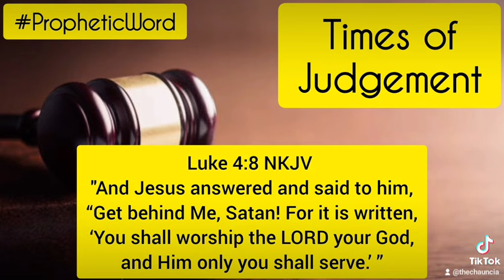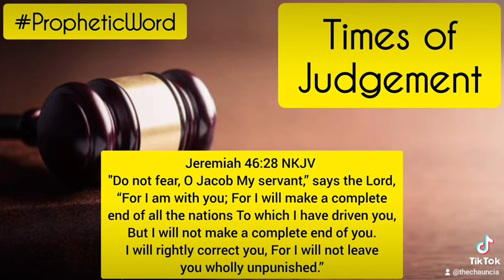REPENT | CHRIST Is Coming Soon & Judgment Is Here for the Wicked 🚨‼️⚠️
Scripture 📖: Jeremiah 46 NKJV

💡NOTE: Please take every Prophetic Word back to the LORD as we’re all in different seasons of our lives. He alone will confirm if this Word is for you (it’ll also be a confirmation as to what He’s already been speaking and revealing to you in your secret place with Him.) 💚

Be sure to share your testimony of GOD’S goodness being displayed in your life—being fully led of Him to share at the right time 🙏🏾

May GODS Grace, Peace, Rest, Strength and Overwhelming Blessings Flood You For A Lifetime! 💫

*MAY THE BLESSING OF THE LORD BE UPON YOU:* 💚💚💚
“The Lord bless you and keep you; the Lord make his face to shine upon you and be gracious to you; the Lord lift up his countenance upon you and give you peace.” - Numbers‬ ‭6:24-26‬ ‭ESV‬‬